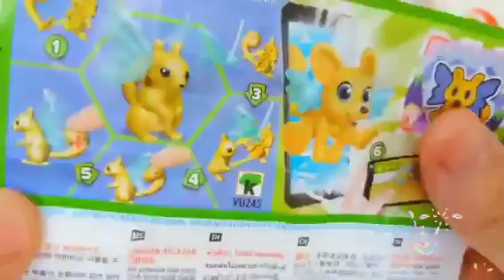ASMR GREEN TEA *BUBBLE TEA, STARBUCKS CAKE, BROWNIES, ROLLCAKE 녹차 버블티, 스타벅스 케이크 먹방JANE ASMR 제인